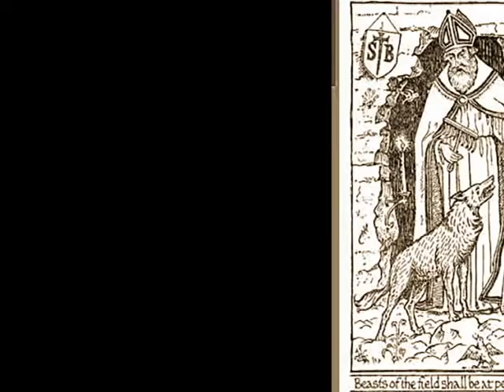03/02 é comemorado o dia de São Brás